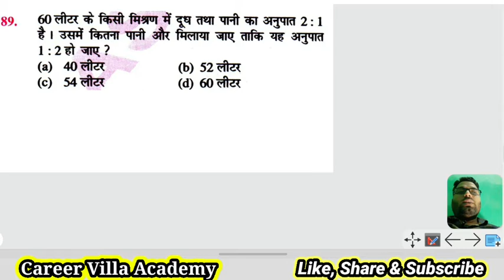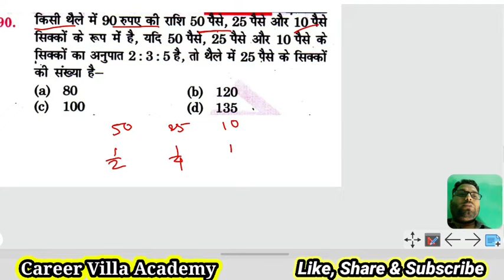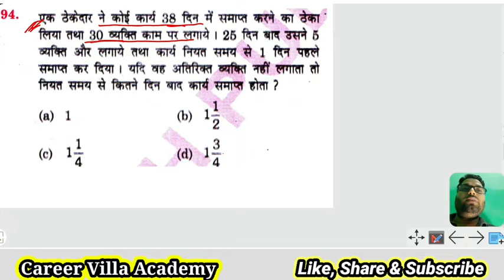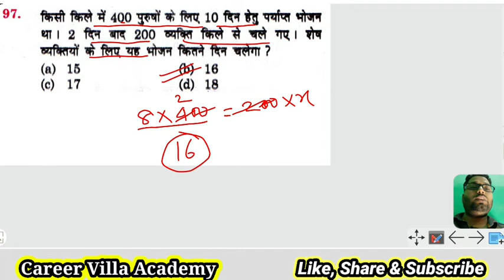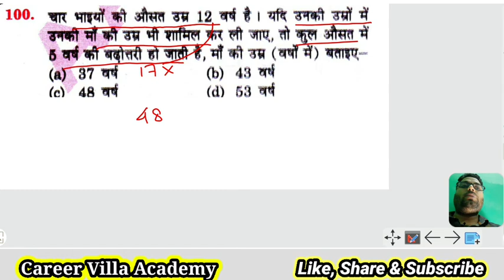sk_jha sir Railway Group-D गेस पेपर Math Practice ||Set-6|| Best Approach || By Er Ashish Mishra